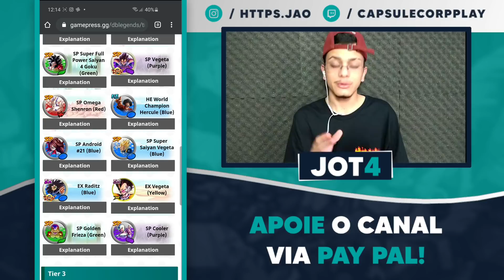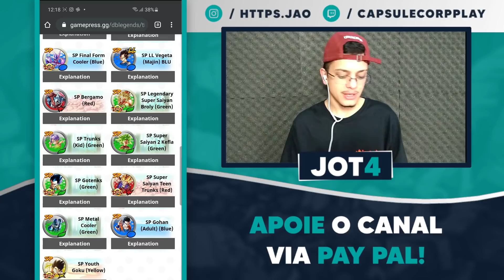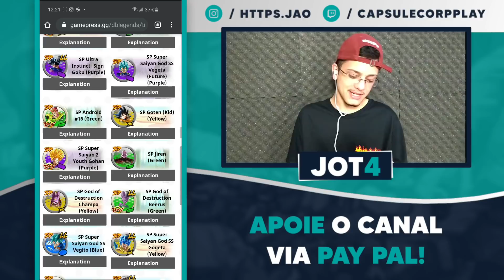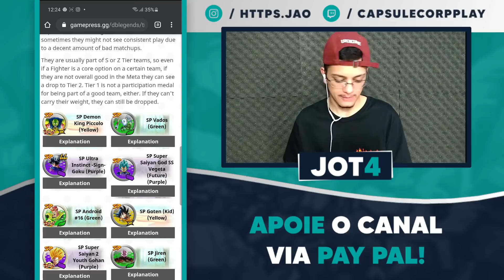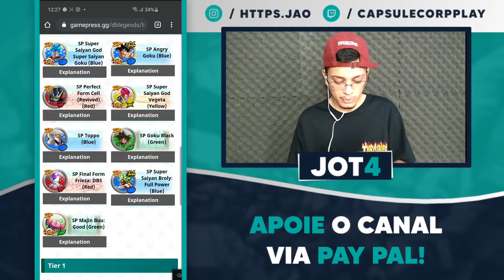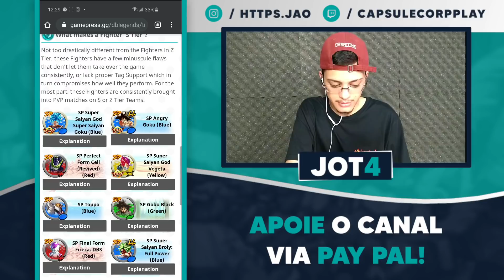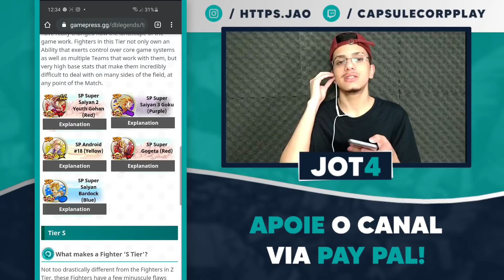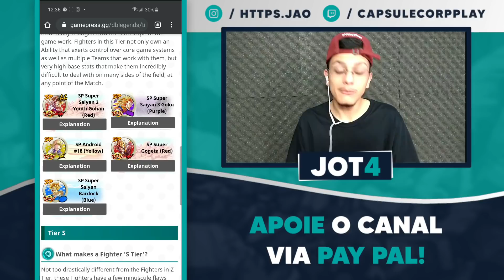ZENKAIS DOMINANDO! ANÁLISE DA TIER LIST DE JANEIRO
Hoje trago um vídeo analisando a tiver list, que pra surpresa de 0 pessoas, está inundada de ZENKAIS.

➡️ INFORMAÇÕES TÉCNICAS
Gravador: DU Recorder
Editor de vídeo: Kine Master
Thumbnail: Ps Touch
Celular: Galaxy S10